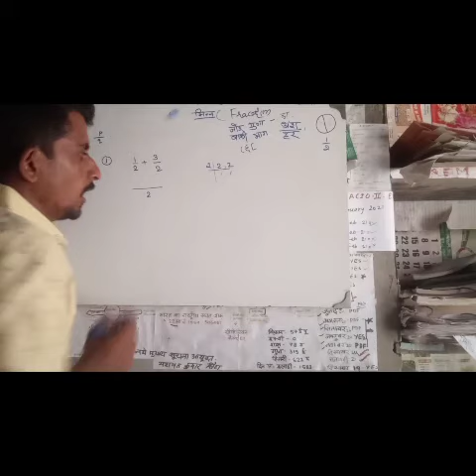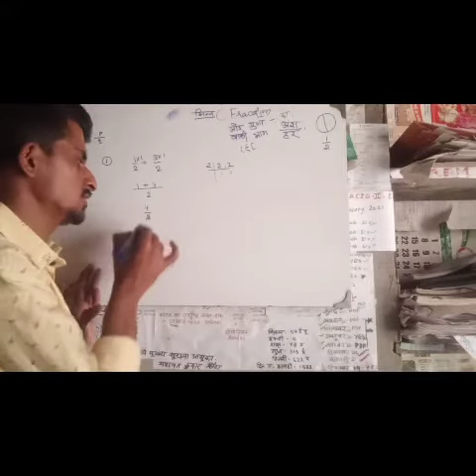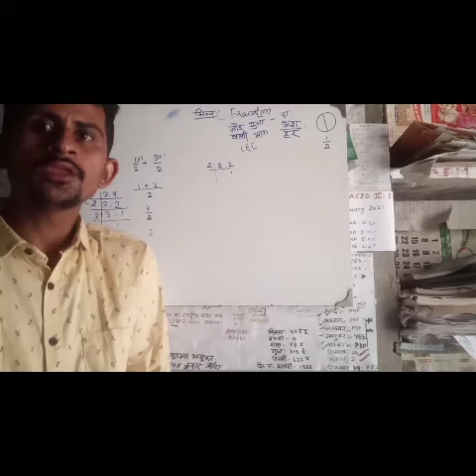JANGIR PADRU Classes